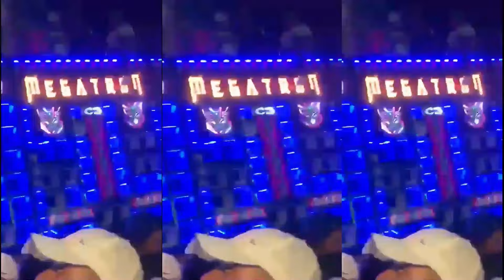PROIBIDO PRA MENORES DE IDADE - DJ Nonato NC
Artista:
Produção Musical: DJ Nonato NC
Ano: 2024